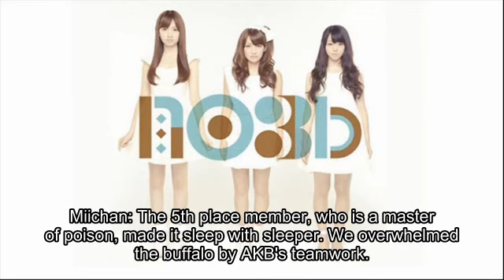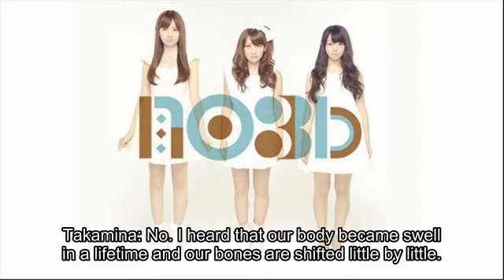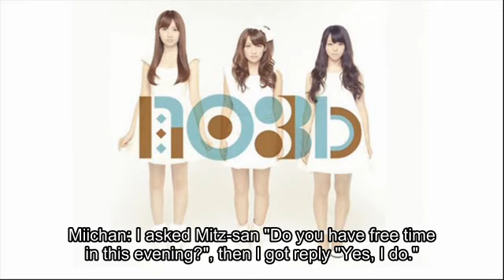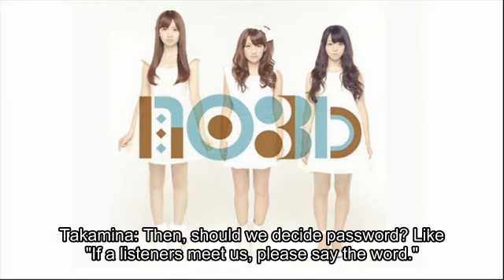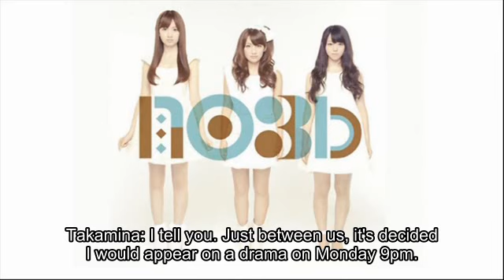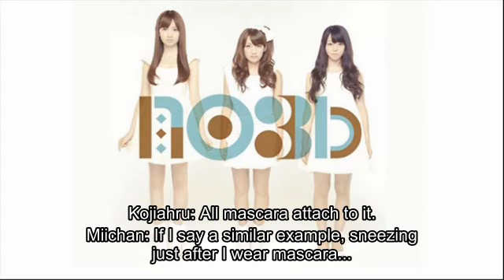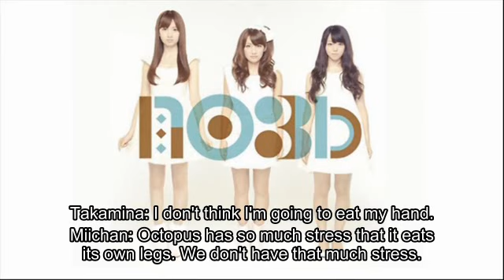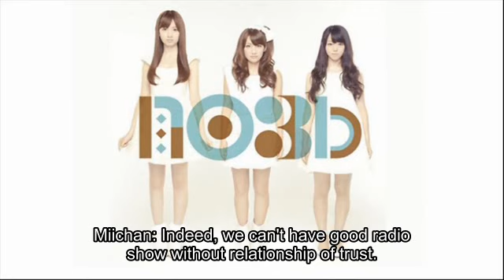140608 Weekly no3b_talk(Eng sub)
Latest news(Takamina get bodywork, Kojiharu walks these days, Miichan and her mother met Mitz-san), Miichan's corner('Just between you and me' never keeps to 'Just between you and me', "I get upset when I seem to sneeze during brushing my teeth", "When I use smart phone with lying on my back, I mistakenly drop it and it hits my face", "If an octopus eats its own leg because of stress, the leg doesn't regenerate.")